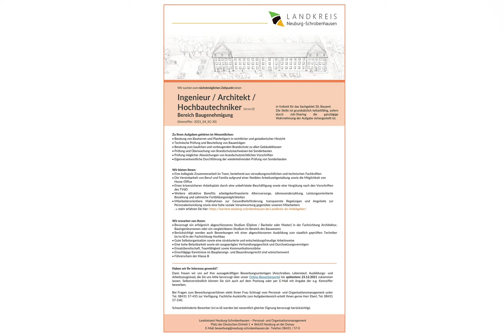Bauingenieur m/w/d in Neuburg, gesucht:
Landkreis Neuburg-Schrobenhausen

Wir suchen zum nächstmöglichen Zeitpunkt einen
Ingenieur / Architekt / Hochbautechniker (m/w/d) Bereich Baugenehmigung
(Kennziffer: 2021_04_SG 30)
in Vollzeit für das Sachgebiet 30, Bauamt.

Die Stelle ist grundsätzlich teilzeitfähig, sofern durch Job-Sharing die ganztägige Wahrnehmung der Aufgabe sichergestellt ist.

Zu Ihren Aufgaben gehören im Wesentlichen:
- Beratung von Bauherren und Planfertigern in rechtlicher und gestalterischer Hinsicht
- Technische Prüfung und Beurteilung von Bauanträgen
- Beratung zum baulichen und vorbeugenden Brandschutz zu allen Gebäudeklassen
- Prüfung und Überwachung von Brandschutznachweisen bei Sonderbauten
- Prüfung möglicher Abweichungen von brandschutzrechtlichen Vorschriften
- Eigenverantwortliche Durchführung der wiederkehrenden Prüfung von Sonderbauten

Wir bieten Ihnen:
- Eine kollegiale Zusammenarbeit im Team, bestehend aus verwaltungsrechtlichen und technischen Fachkräften
- Die Vereinbarkeit von Beruf und Familie aufgrund einer flexiblen Arbeitszeitgestaltung sowie die Möglichkeit von Home-Office
- Einen krisensicheren Arbeitsplatz durch eine unbefristete Beschäftigung sowie eine Vergütung nach den Vorschriften des TVöD
- Weitere attraktive Benefits: arbeitgeberfinanzierte Altersvorsorge, Jahressonderzahlung, Leistungsorientierte Bezahlung und zahlreiche Fortbildungsmöglichkeiten
- Mitarbeiterorientierte Maßnahmen zur Gesundheitsförderung, transparente Regelungen und Angebote zur Personalentwicklung sowie eine hohe soziale Verantwortung gegenüber unseren Mitarbeitern

Wir erwarten von Ihnen:
- Bevorzugt ein erfolgreich abgeschlossenes Studium (Diplom / Bachelor oder Master) in der Fachrichtung Architektur, Bauingenieurwesen oder ein vergleichbares Studium im Bereich des Bauwesens
- Berücksichtigt werden auch Bewerbungen mit einer abgeschlossenen Ausbildung zum staatlich geprüften Techniker (m/w/d) in der Fachrichtung Hochbau
- Gute Selbstorganisation sowie eine strukturierte und entscheidungsfreudige Arbeitsweise
- Eine hohe Belastbarkeit sowie ein ausgeprägtes Verhandlungsgeschick und Durchsetzungsvermögen
- Einsatzbereitschaft, Teamfähigkeit sowie Kommunikationsstärke
- Einschlägige Kenntnisse im Bauplanungs- und Bauordnungsrecht sind wünschenswert
- Führerschein der Klasse B

Dann freuen wir uns auf Ihre aussagekräftigen Bewerbungsunterlagen (Anschreiben, Lebenslauf, Ausbildungs- und Arbeitszeugnisse), die Sie uns bitte bevorzugt über unser Online-Bewerberportal bis spätestens 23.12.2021 zukommen lassen. Selbstverständlich können Sie sich auch auf dem Postweg oder per E-Mail mit Angabe der o.g. Kennziffer bewerben.

Bei Fragen zum Bewerbungsverfahren steht Ihnen Frau Schinagl vom Personal- und Organisationsmanagement unter Tel. 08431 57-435 zur Verfügung. Fachliche Auskünfte zum Aufgabenbereich erteilt Ihnen gerne Herr Eberl, Tel. 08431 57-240.

Schwerbehinderte Bewerber (m/w/d) werden bei wesentlich gleicher Eignung bevorzugt berücksichtigt.

Foto: AdobeStock